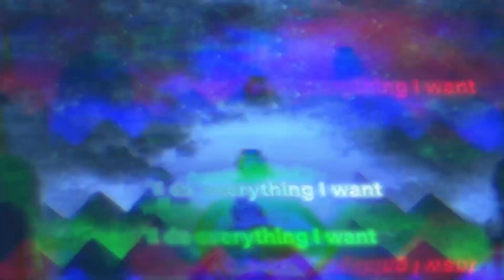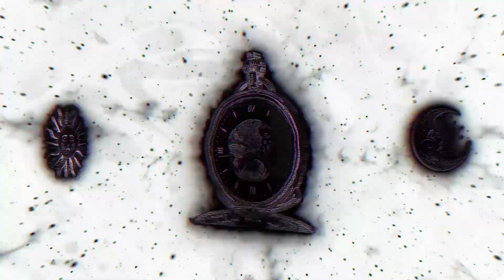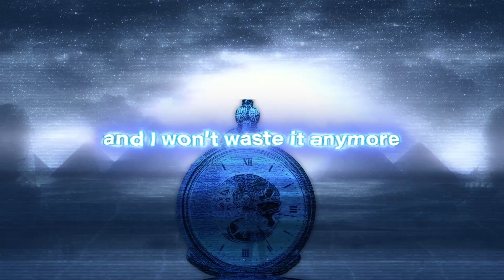iChordZ - Break The Clock (Official Lyric Video)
VexDistro is a distribution & promotion company for musicians, performers, singers and other creative people.

If you are a label or artist and you are interested in getting your music distributed or promoted,